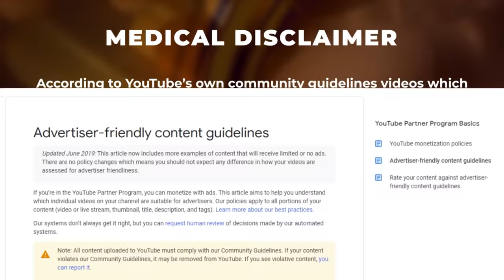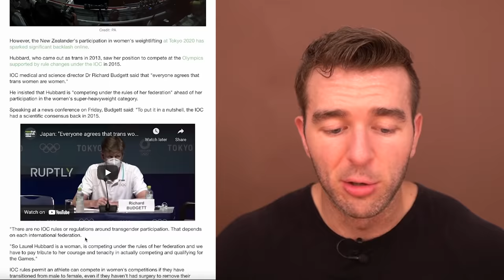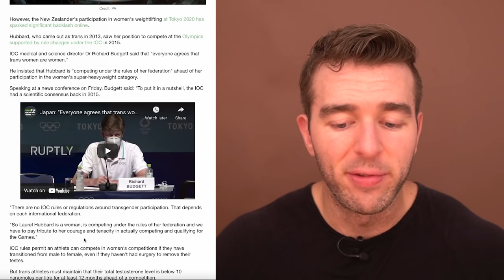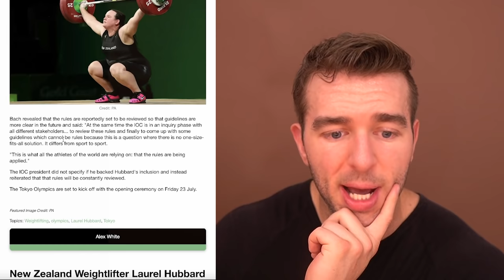Trans Weightlifter Laurel Hubbard Praised For 'Courage And Tenacity' Ahead Of Olympics Debut